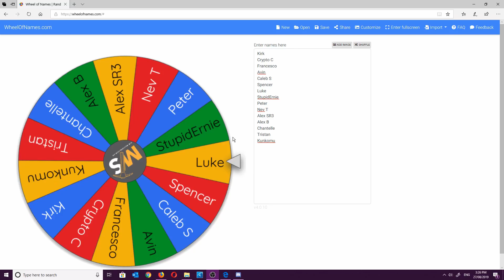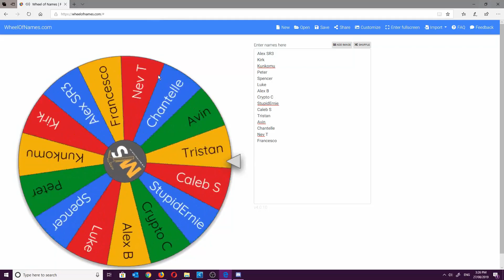🎉MiningStore FPGA Giveaway Announcement🎉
MiningStore is Australia's home for Mining Rigs, Support & all things Cryptocurrency.

MiningStore's community is it's biggest asset. Filled with miners, traders, blockchain developers, project leads & countless other people, it's the one place to be to stay up to date with the market & capitalise.

Whether you're a trader, miner or just interested in learning more about the cryptocurrency market, MiningStore's community is a place you need to be.

Stop sitting in the dark and trying to conquer this market on your own, be surrounded by those who are already dominating the market.